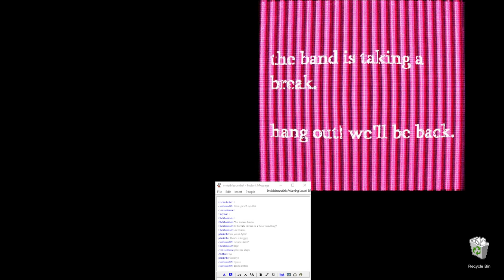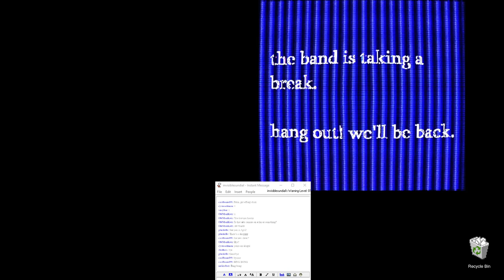the invisible sundial - March 6th 2022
We return to the march

JohnDavid Kagawa - BASS
Davin Payne - drums / raps
Austin Amberg - guitar / mpc

0:00 nothing
03:43 Introductions
5:18 the invisible sundial - G and D jam (improvised)
28:11 intro the band and shout outs
29:39 the invisible sundial - Wonderwall (by Request)
39:50 the invisible sundial - L is for Lydian (improvised)
49:09 the invisible sundial - etheric circuitry
54:54 another jam
1:08:00 the invisible sundial - some ideas (improvised)
1:20:00 random stuff
1:30:30 the invisible sundial - each day
1:37:40 more banter
1:44:45 the invisible sundial -  JEFF? (improvised)
1:58:30 Davin's Freestyle
2:02:33 clean up! see ya thank you bye